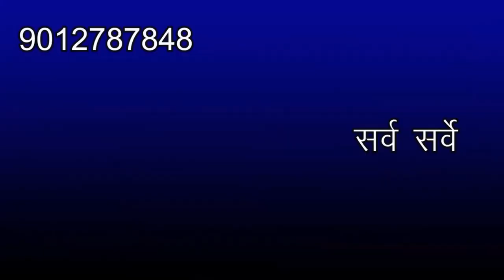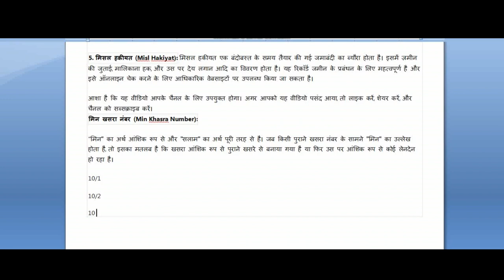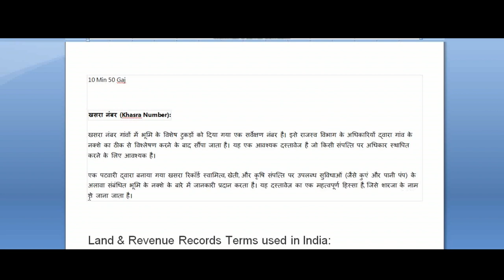मिन खसरा नंबर क्या होता है II Min Khasra No kya hota hai in Revenue Terms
मिन खसरा नंबर (Min Khasra Number):
"मिन" का अर्थ आंशिक रूप से और "सलाम" का अर्थ पूरी तरह से है। जब किसी पुराने खसरा नंबर के सामने "मिन" का उल्लेख होता है, तो इसका मतलब है कि खसरा आंशिक रूप से पुराने खसरे से बनाया गया है या फिर उस पर आंशिक रूप से कोई लेनदेन हो रहा है।
10/1
10/2
10 Min 50
10 Min 50 Gaj

खसरा नंबर (Khasra Number):
खसरा नंबर गांवों में भूमि के विशेष टुकड़ों को दिया गया एक सर्वेक्षण नंबर है। इसे राजस्व विभाग के अधिकारियों द्वारा गांव के नक्शे का ठीक से विश्लेषण करने के बाद सौंपा जाता है। यह एक आवश्यक दस्तावेज है जो किसी संपत्ति पर अधिकार स्थापित करने के लिए आवश्यक है।
एक पटवारी द्वारा बनाया गया खसरा रिकॉर्ड स्वामित्व, खेती, और कृषि संपत्ति पर उपलब्ध सुविधाओं (जैसे कुएं और पानी पंप) के अलावा संबंधित भूमि के नक्शे के बारे में जानकारी प्रदान करता है। यह दस्तावेज़ का एक महत्वपूर्ण हिस्सा है, जिसे शारजा के नाम से जाना जाता है।